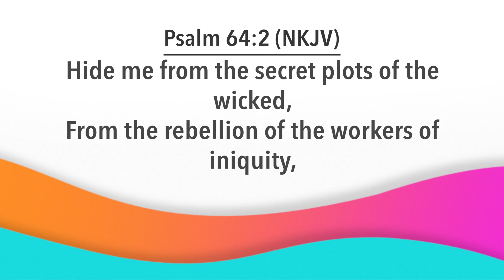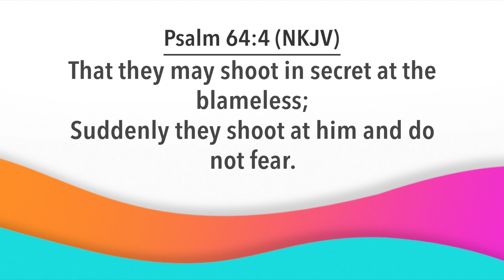Day Break with Bishop Dr. Nana Yiadom-Boakye. Episode 850